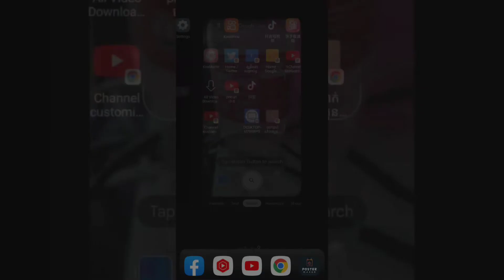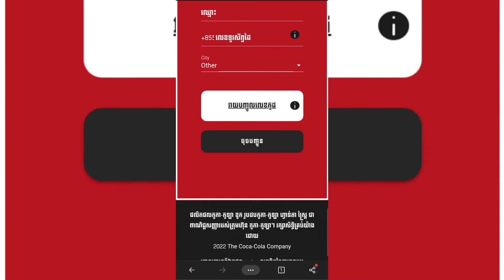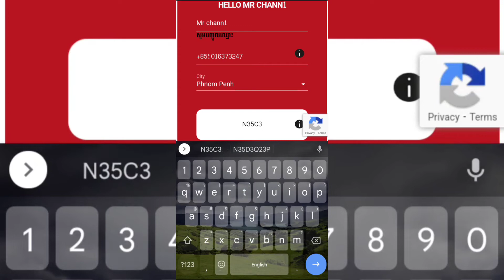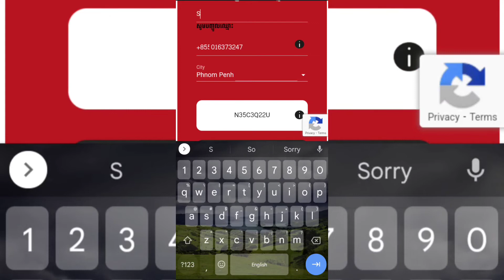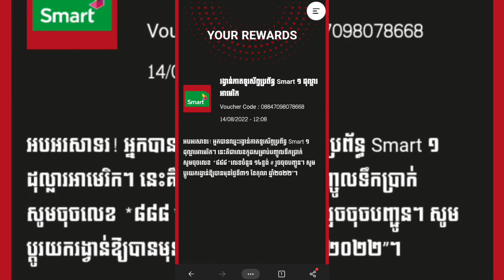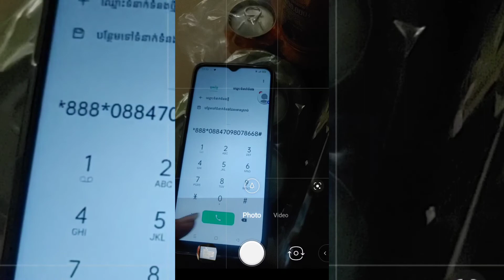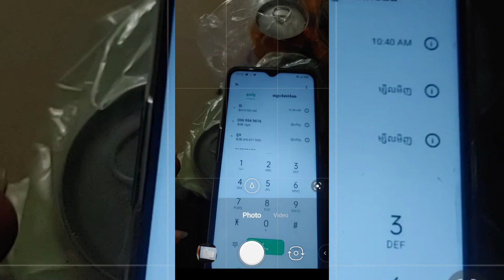មានឱកាសឈ្នះរង្វាន់ពី smart 1$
កូកាមួយដបអាចមានឱកាសឈ្នះរង្វាន់ពី smart 1$ #